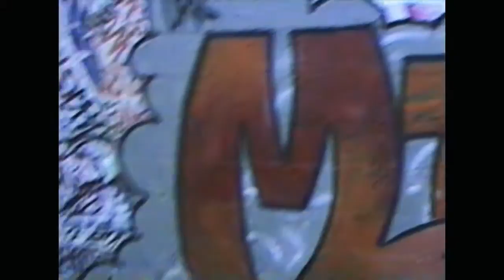JIM THIEBAUD SF 1989 📽 STREET SKATING ROOTS 🔥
In 1989 the skateboarding world was just getting into street, but Jim Theibaud was already deep in innovating early technical ticks, variations and lines.
This footage was from the day his Santa Cruz Speed Wheels "Speed Freaks" part was shot in 1989, with a 2023 re-edit and director's commentary by  Tony Roberts.